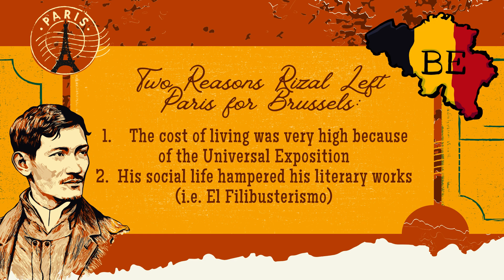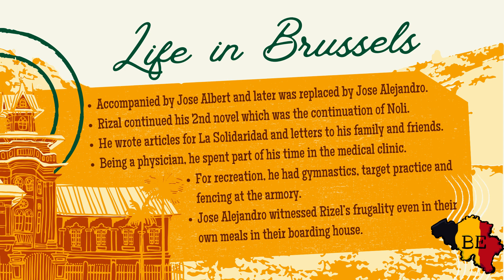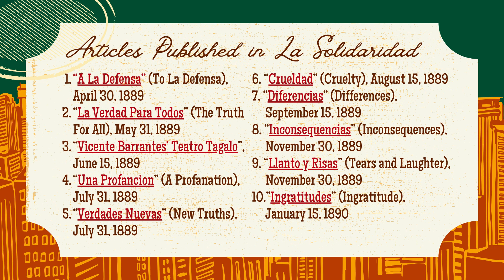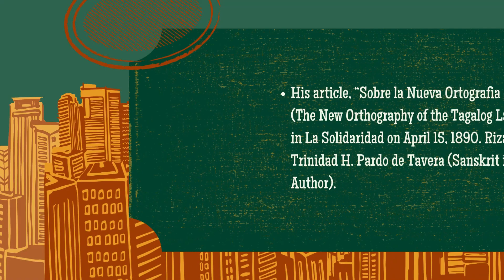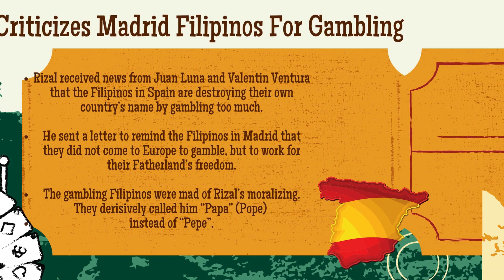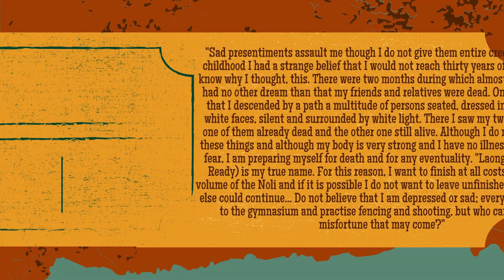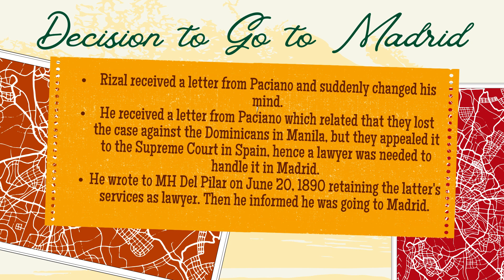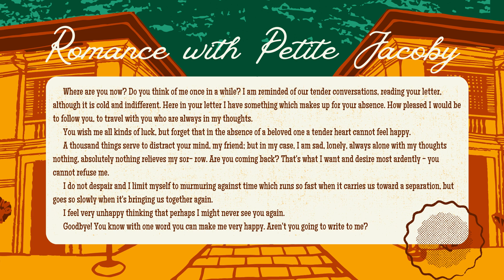Chapter 16: In Belgian Brussels (Jose Rizal: Life, Works and Writings)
GE9 Subject - TTH 10-11:30AM Class
Instructor: Mr. Alden Consing
Presented by: Toni Gwyneth Campos (III - BS in Architecture)